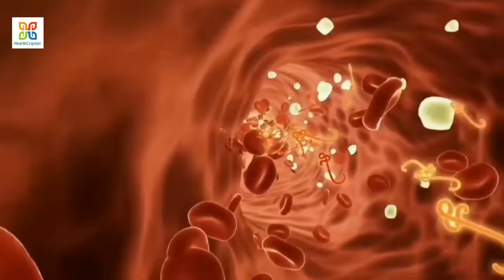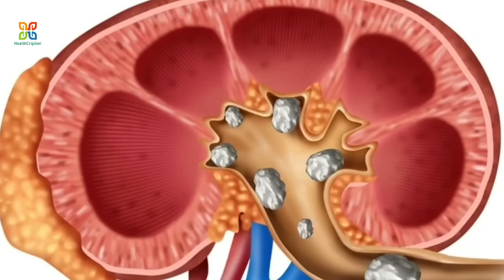kidney stone Treatment without medicine & Surgery. ওষুধ ও অপারেশন ছাড়া কিডনি স্টোন থেকে মুক্তি ।